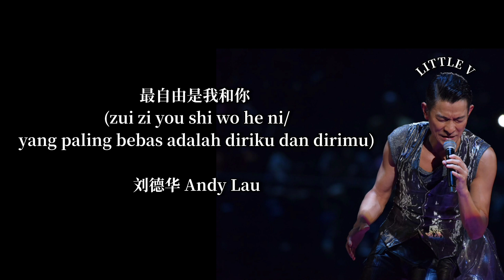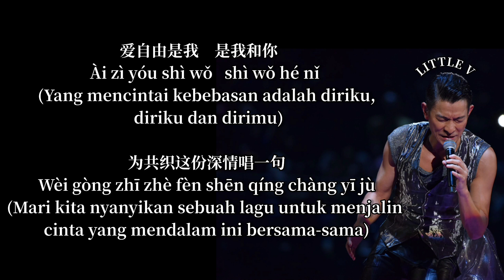最自由是我和你 (zui zi you shi wo he ni/yang paling bebas adalah aku dan kamu) — 刘德华 Andy Lau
Judul lagu: 最自由是我和你 (zui zi you shi wo he ni/yang paling bebas adalah aku dan kamu)
Penyanyi: 刘德华 Andy Lau

Lirik:
朋友一对　真情相对
Péng yǒu yī duì   zhēn qíng xiāng duì
(Sepasang teman, cinta sejati satu sama lain)

在清风中悠游无挂虑
Zài qīng fēng zhōng yōu yóu wú guà lǜ
(Berkeliaran dengan santai ditiup angin tanpa rasa khawatir)

最自由是我　是我和你
Zuì zì yóu shì wǒ   shì wǒ hé nǐ
(Yang paling bebas adalah diriku, diriku dan dirimu)

在海角天涯广阔里安居
Zài hǎi jiǎo tiān yá guǎng kuò lǐ ān jū
(Hidup damai di luasnya dunia)

云下相对　多少豪情乐趣
Yún xià xiāng duì   duō shǎo háo qíng lè qù
(Tatap muka di bawah awan, betapa besarnya gairah dan kegembiraan)

和知心知音知己同聚
Hé zhī xīn zhī yīn zhī jǐ tóng jù
(Berkumpul bersama teman dekat dan sahabat)

爱自由是我　是我和你
Ài zì yóu shì wǒ   shì wǒ hé nǐ
(Yang mencintai kebebasan adalah diriku, diriku dan dirimu)

为共织这份深情唱一句
Wèi gòng zhī zhè fèn shēn qíng chàng yī jù
(Mari kita nyanyikan sebuah lagu untuk menjalin cinta yang mendalam ini bersama-sama)

向长空飞去　跃进碧海里
Xiàng cháng kōng fēi qù   yuè jìn bì hǎi lǐ
(Terbang ke langit dan melompat ke laut biru)

追求自由　漫唱浪漫诗句
Zhuī qiú zì yóu   màn chàng làng màn shī jù
(Kejar kebebasan dan nyanyikan puisi romantis)

放怀相看　小鸟相随
Fàng huái xiāng kàn   xiǎo niǎo xiāng suí
(Saling menatap dengan tangan terbuka, burung-burung saling mengikuti)

享尽逍遥　令我的心儿醉
Xiǎng jǐn xiāo yáo   lìng wǒ de xin er zuì
(Menikmati kebebasan yang membuat hatiku mabuk)

良友一对　好朋友一堆
Liáng yǒu yī duì   hǎo péng yǒu yī duī
(Sepasang teman baik, sekelompok teman baik)

(Berkeliaran ditiup angin tanpa rasa khawatir)

为共渡这份深情常齐聚
Wèi gòng dù zhè fèn shēn qíng cháng qí jù
(Kita selalu berkumpul untuk berbagi cinta yang mendalam ini)

—MUSIK—